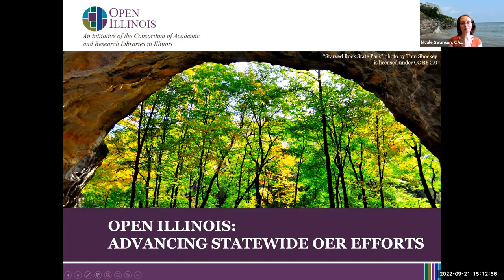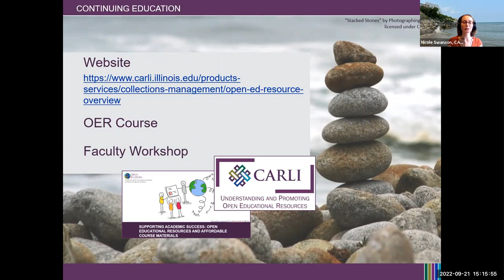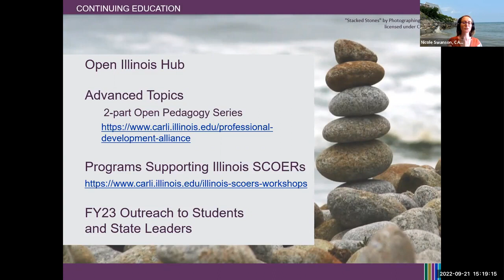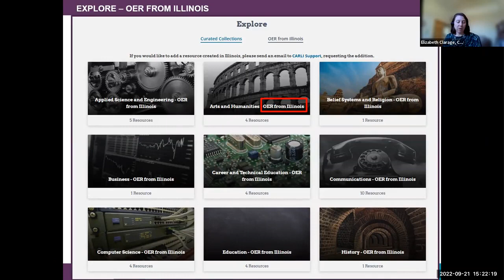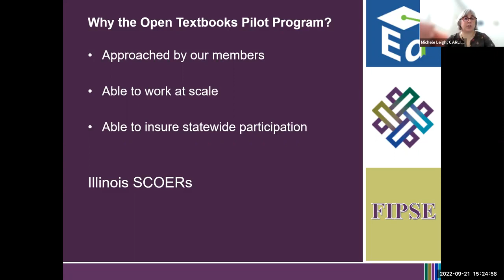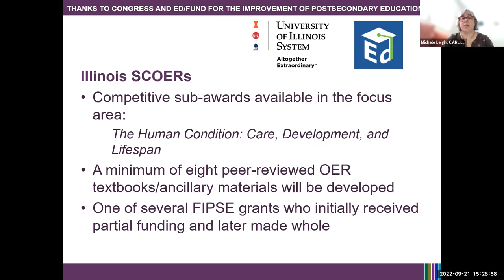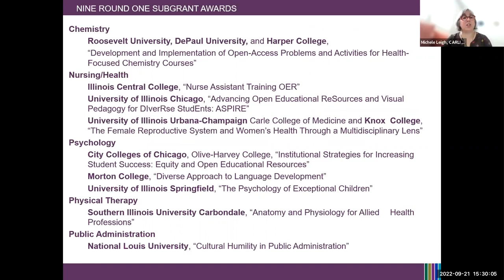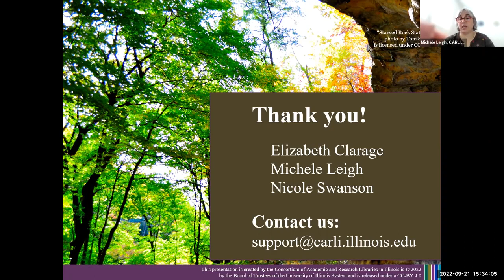Open Illinois: Advancing Statewide OER Efforts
2022 Open Education Conference
Session: 3095
Authors: Nicole Swanson, Elizabeth Clarage, and Michele Leigh